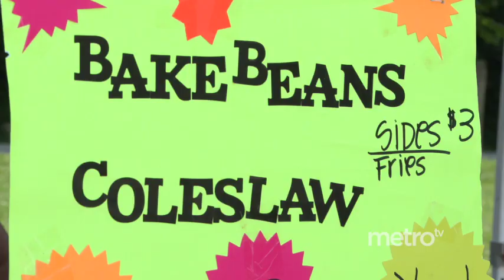2023 Lupus Walk at Iroquois Park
We All We Got 502 is raising awareness for a lesser-known illness, lupus. They held the first ever Lupus Walk in Iroquois Park with several folks living with lupus to send support and information to the community!